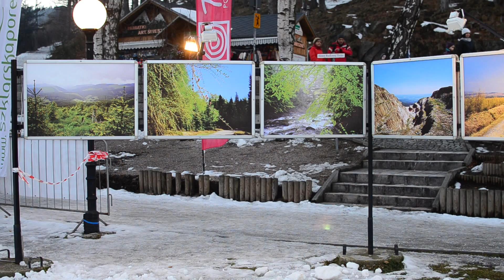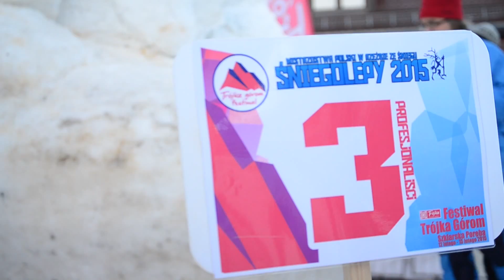Czubaszek, Niedźwiecki, Mauer-Różańska w Szklarskiej Porębie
Drugi dzień festiwalu Trójka Górom upłynął pod znakiem spotkań. Michał Olszański zaprosił do Szklarskiej Poręby medalistkę olimpijską  Renatę Mauer-Różańską. Cięte riposty Marii Czubaszek rozbawiły publiczność. Na spotkanie z pisarką przybyli fani z całej Polski. Na zakończenie dnia odbył się wernisaż fotografii Marka Niedźwiedzkiego.